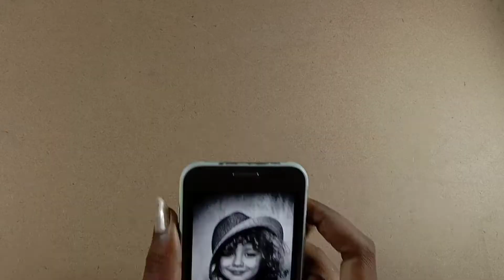How to Draw Hair | part-2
Metrial
0.3 machenical pencil
I used A3 ivery sheet
Eraser I used  tombow mono , knedad eraser
Blending I used tissue paper, paper stump, mekup brush